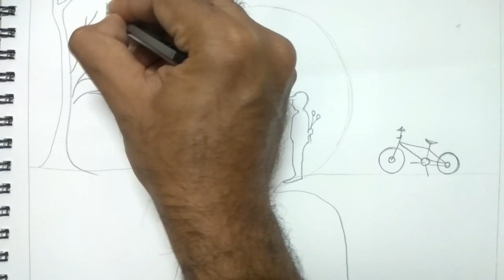Valentine's day special Drawing & painting/How to draw a simple & easy painting for valentine's day